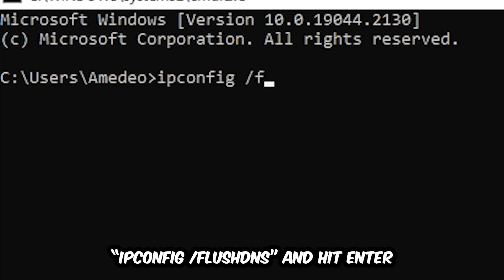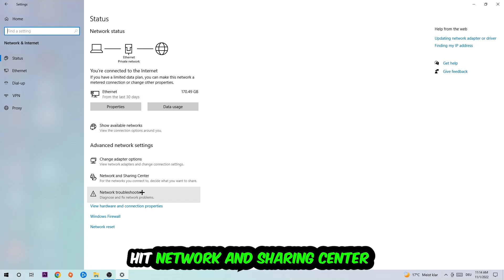Genshin Impact – How to Fix Can't Connect to Server – Complete Tutorial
how to fix Genshin Impact cant connect to server,
how to fix Genshin Impact cant connect to server fix,
how to fix Genshin Impact cant connect to server pc,
how to fix Genshin Impact cant connect to server ps4,
how to fix Genshin Impact cant connect to server ps5,
how to fix Genshin Impact server error,
how to fix Genshin Impact server connection error,
how to fix Genshin Impact servers,